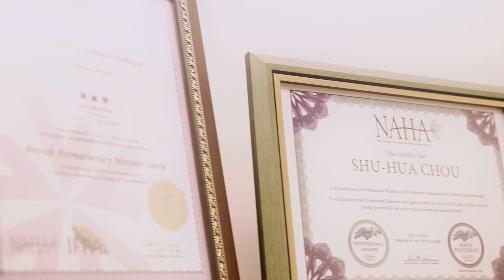Artemis SPA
大直敬業一路128巷優美靜巷內的Artemis  SPA~令人放鬆又注重隱私的芳香空間~融合中西方獨特手法的資深芳療師~精緻用心的課程後輕食~量身專屬於妳的經典課程就在Artemis SPA.